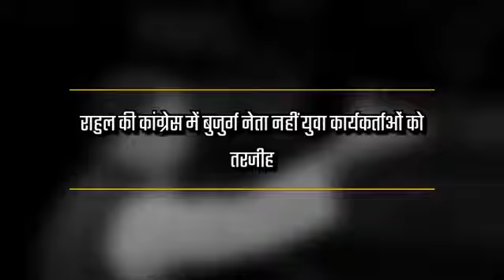राहुल गांधी की कांग्रेस में बुजुर्ग नेता नहीं युवा कार्यकर्ताओं को तरजीह!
Sugarcoating Sending out the strongest signal yet to the old guard that they will eventually have to make way for the youth, Congress president Rahul Gandhi said the party could only be changed by demolishing “the wall” between workers and leaders — calling it his “first job” at the top.  भारत की सबसे अच्छी और सबसे लोकप्रिय हिंदी न्यूज़ प्रकाशक जो न केवल ताज़ा खबर - समाचार को आप तक पहुँचाती है, बल्कि वह हर दिन के सभी प्रासंगिक प्रश्नों पर संवाद और बहस में पाठकों को शामिल करती है।